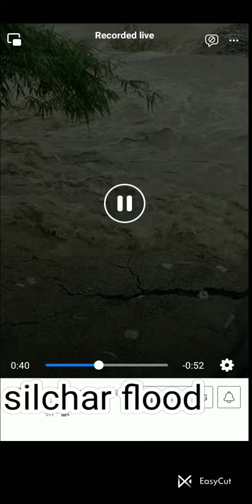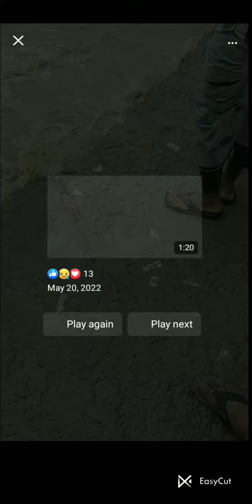assam silchar flood (batukandi)